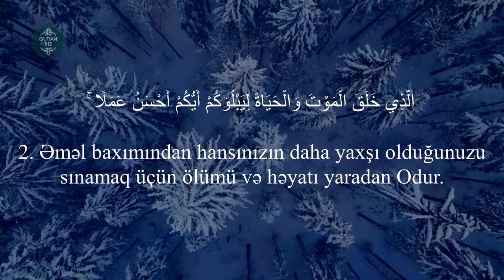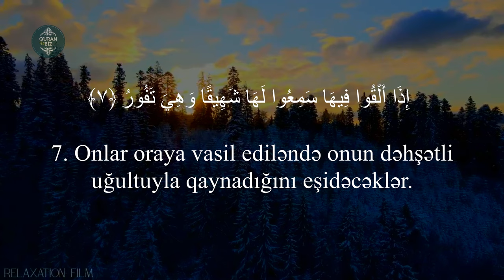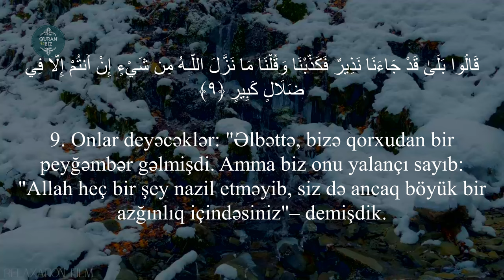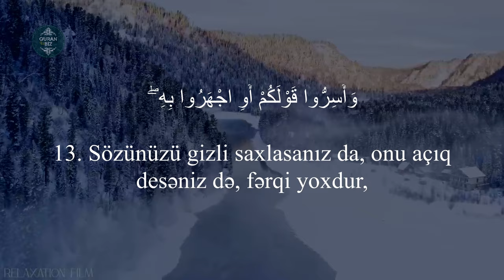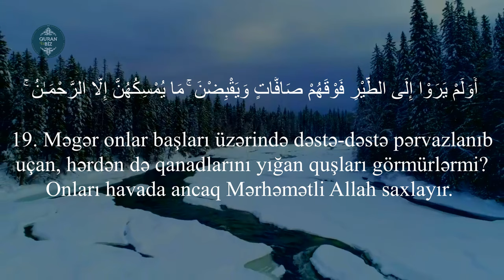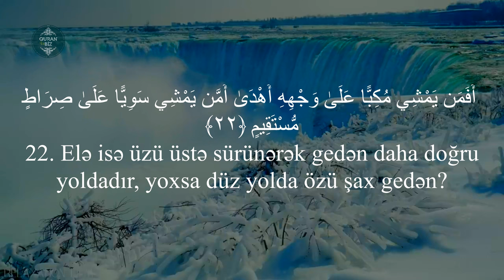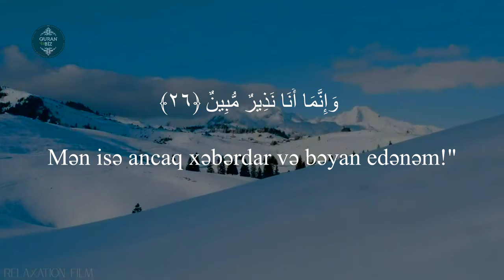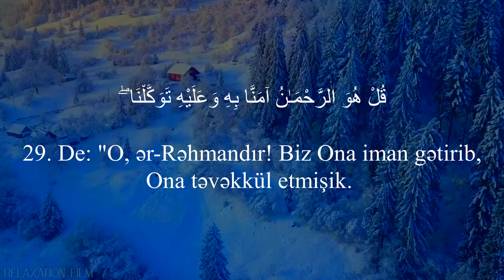Nə gözəl oxuyur məşəəAllah..Mulk surəsi - Fahd Al Moteary